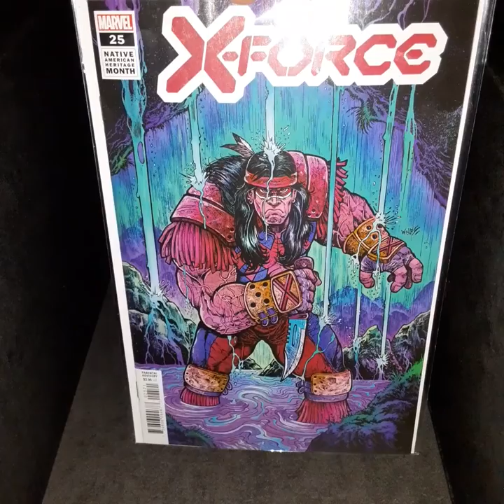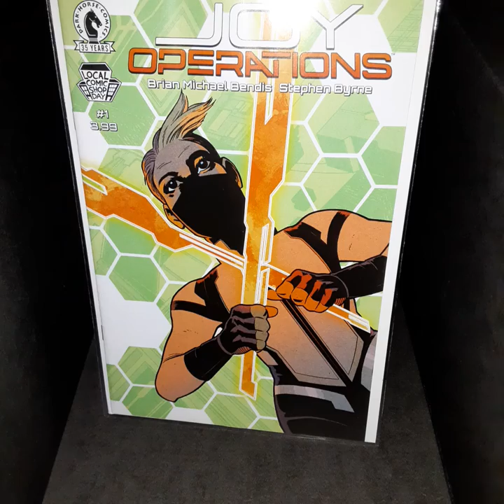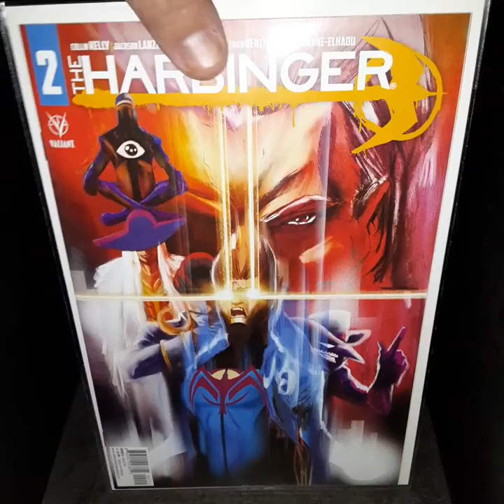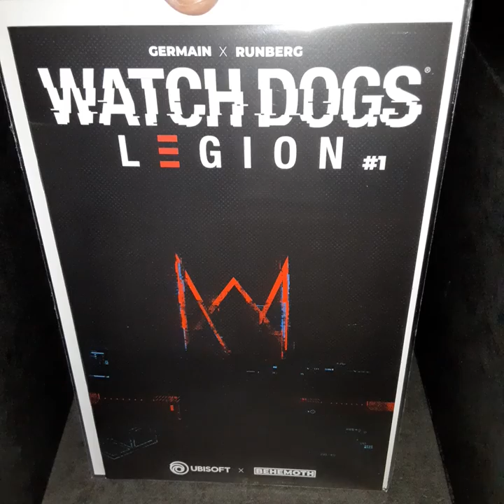NCBD 11/24/21 FROM IMPULSE CREATIONS.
NEW COMIC BOOK DAY COMICS FROM IMPULSE CREATIONS, AND A COUPLE FROM ECONOMICS IN COMICS.  UNFORTUNATELY I HAVE A 19 BOOK ORDER HELD UP FROM ECONOMICS ORDERED IN EARLIER OCTOBER, DUE TO 3 TITLES. COME ON MARVEL! LOL.